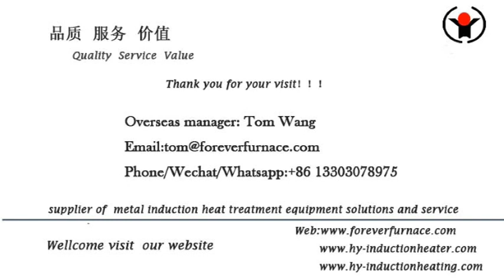square steel pipe induction hardening machine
We are professional square steel pipe induction hardening machine, induction annealing machine induction heating machine, long pipe induction hardening and tempering machine, steel bar induction heating furnace for forging, steel billet induction heating furnace , steel bar ,steel plate induction heat treatment furnace, steel pipe induction quenching and tempering furnace Billet induction preheating furnace manufacturer